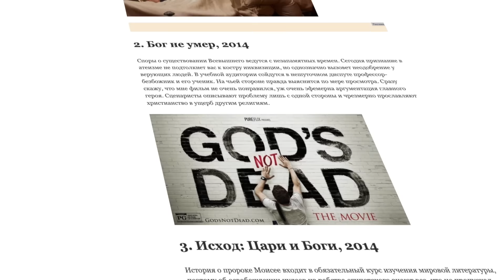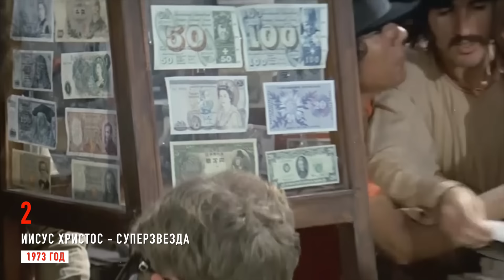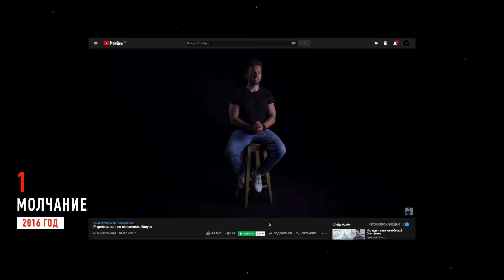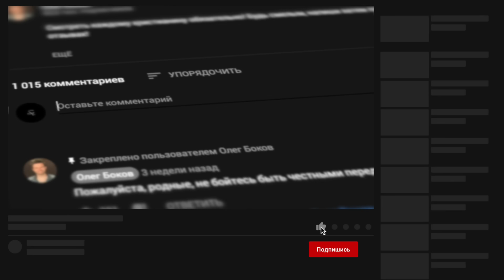Христианские фильмы убивающие веру. Как Голливуд унижает Библию?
ТОП 5 христианских фильмов, которые на самом деле таковыми не являются.

Напишите нам в комментариях, какие фильмы из этих вы уже успели посмотреть, каковы были ваши впечатления от увиденного? В чем согласны с нашей критикой, в чем нет? А также предлагайте новые фильмы для подобных разборов.

00:00 Вступление
01:25 Топ 5 место
04:50 Топ 4 место
07:39 Топ 3 место
12:01 Топ 2 место
14:32 Топ 1 место
19:04 Вывод